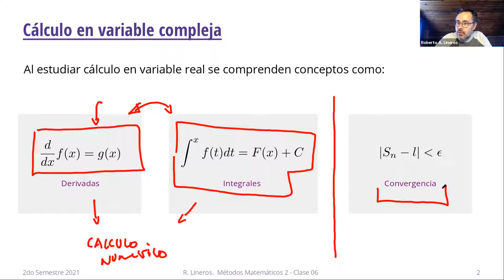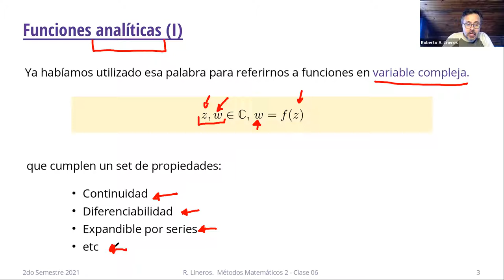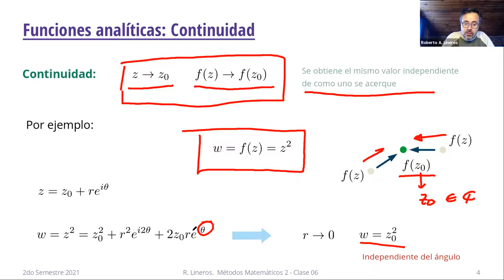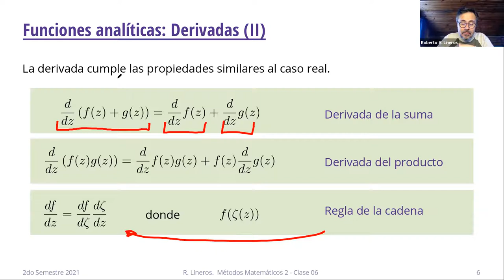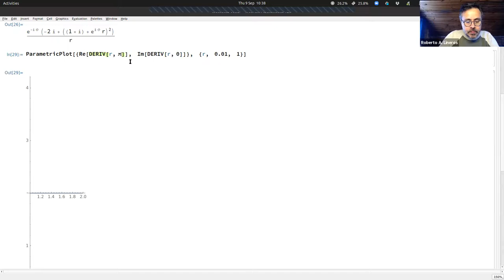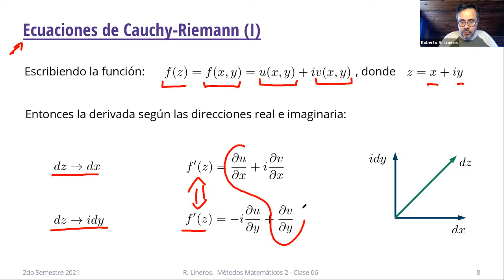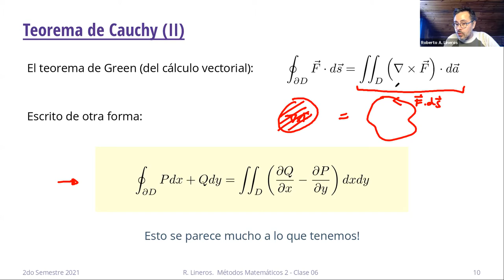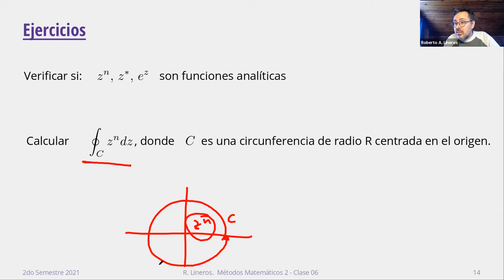DAFI-604 Métodos Matemáticos 2. Clase 06. 9/Septiembre